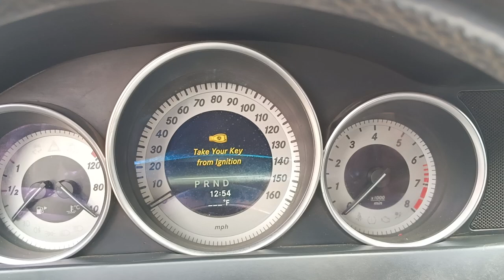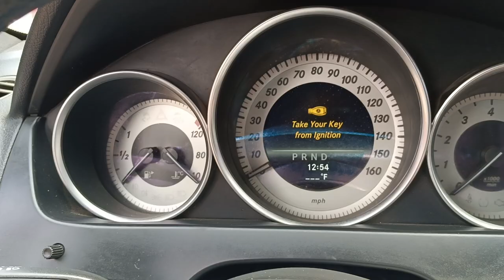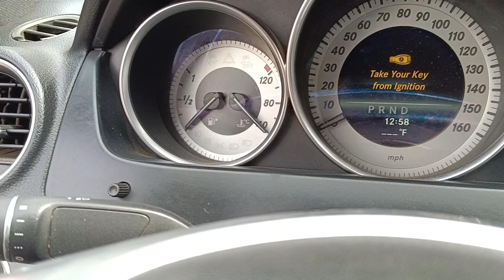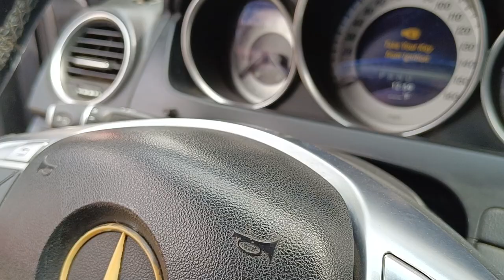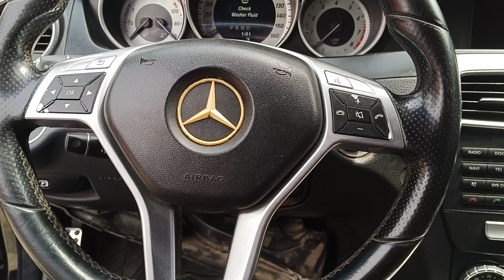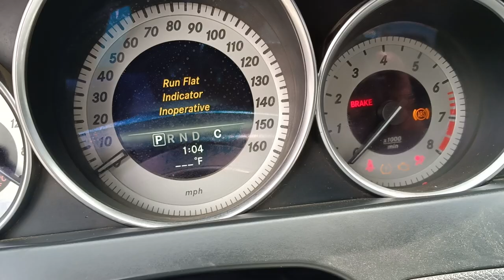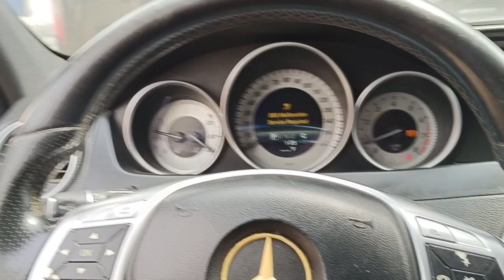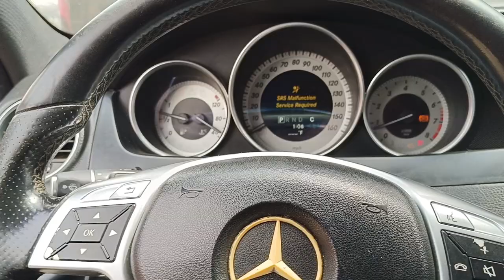How to turn on ignition on Mercedes Benz C300 steering lock problem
Mercedes C300 steering lock failure, turn on ignition switch even with bad lock